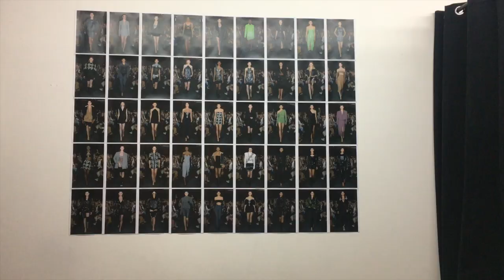Paris Fashion Week 2020 with David koma - VLOG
Hey,

Une nouvelle vidéo tourné à la Paris fashion week où j'ai eu la chance encore une fois de bosser pour DK fin février.

N'hésitez pas à me follow sur Insta : @rim.amj

Maria la "famous designer": @elisabetvloger5
Veronika "l'assistante" : @vxronika
Chandler : @chandlerburke
Ailar : @ailarershadi
Kate : @kateflash
David Koma : Davidkomalondon